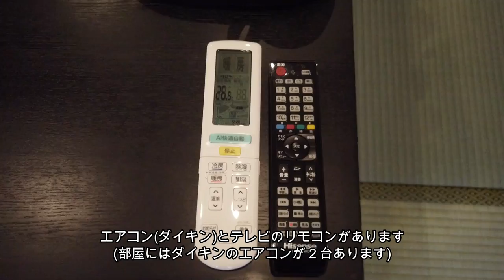由布院温泉『ゆふいん宿 清孔苑』大浴場・半露天風呂・家族風呂【大分県由布市湯布院町川上】お部屋・お食事レポ【メタケイ酸を含む泉質】【Vlog】温泉旅館・温泉宿・天然温泉・湯布院温泉・おんせん県おおいた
【撮影日時】2022/2/4(金)
大分県由布市湯布院町川上にある由布院温泉『ゆふいん宿 清孔苑』で宿泊するお部屋(半露天風呂付き離れ) ・温泉(家族風呂)・お料理(夕食・朝食)・玄関・駐車場・ロビー・売店ブース・色浴衣レンタルについての宿泊レポート(説明)している様子です。
お風呂(半露天風呂・家族風呂)や温泉の成分の特徴についても詳しく説明しています。

お出かけの参考になれば嬉しいです。

◆宿泊した旅館は由布院温泉『ゆふいん宿 清孔苑』

◆由布院温泉『ゆふいん宿 清孔苑』は
　2016年11月にオープン致しました。
　１日10室限定の宿です。
　本館に6室、和洋室離れが4室あります。
　源泉100％掛け流しの良質の温泉が自慢です。

◆静寂に包まれた全１０室の宿
　清潔感漂う客室は、「和モダンな離れ」と「本館和室」を併せて全10室。
　それぞれにプライベート感を重視した空間が広がる。
    4つの離れには半露天風呂、和室、ツインベッドルームが備わり、悠々とした空間がお客様にも好評です。
　和室も、和の趣あふれる客室でのんびりと寛げる造りになっています。
　畳の上でゆっくりと旅の疲れを癒やしてください。

◆温泉のご紹介
　とろっとろな源泉100％掛け流し温泉
　湯量豊富な温泉は、源泉100％掛け流しです。
　とろっとろな温泉は湯上がりの肌がツルツルになると言われており女性に人気が高い美肌効果"満点”の温泉です。

　男女別露天風呂（内湯付き）と岩風呂の貸切風呂が２つあります。
　由布岳を眺めながら四季折々の風情を楽しめる解放感あふれる露天風呂と、冬でも寒くないよう内湯を併設しております。
　また、貸切風呂はご家族でもゆったり寛げる内湯風呂が２ヵ所ございます。

　※女性露天風呂から、『由布岳』を眺めることが出来ます。

　※貸切風呂のご予約はチェックイン時にお願いいたします。
　※チェックイン前のご予約はできかねます。

≪温泉について≫
　・男女別の大浴場が各１ヶ所ございます。
　・大浴場には、露天風呂と内湯がございます。
　・四季折々の風情を愉しみながら温泉をお愉しみください。

◆男性大浴場
　内湯・外湯(露天風呂)・寝湯あり
　馬油のボディソープ・シャンプー・トリートメントあり
　炭洗顔・ピーリングジェル・かかとキレイあり
　脱衣所には、馬油の全身用クリーム・ドライヤーがあります
　※バスタオルやフェイスタオルはお部屋からお持ちください

◆女性大浴場
　内湯・外湯(露天風呂)あり

◆家族風呂
　『杜湯1』(内湯・岩風呂)と『由布湯2』(内湯・岩風呂)があります
　ボディソープ・シャンプー・トリートメントあり
　脱衣所には、ティッシュ・ドライヤー・アルコールスプレーがあります

◆和洋室4室【半露天風呂付】
　脱衣所に馬油の全身用クリーム・ティッシュ・ドライヤー・アルコールスプレーがあります

◆温泉名・・・由布院温泉(源泉100%)

◆泉質・・・炭酸水素塩泉(美肌成分メタケイ酸を多く含んだ泉質)・アルカリ性

◆効能・・・美肌の湯

◆大浴場のご利用時間(入浴時間)
　【夜】16：00～23：00
　【朝】06：00～09：00

◆家族風呂ご利用時間(入浴時間)
　『杜湯1』・・・内湯(岩風呂)
　『由布湯2』・・・内湯(岩風呂)

　【受付時間】16：30～20：30（※日によって変動有り）
　【利用時間】50分間

　※御予約はチェックイン時に承っております。
　※事前予約は承っておりませんのでご了承ください。

◆大浴場を出たすぐの所に、ジュースの自動販売機が設置してあります。ご利用ください。

≪食事について≫

■夕食・朝食
　ロビーの隣にある『お食事処』で頂きます。

■おおいた和牛について
　「おおいた和牛」は、品質の高い豊後牛の中でも美味しさにこだわった農場で育てられた、肉質4等級以上のものだけを選んだ逸品の和牛です。

≪その他≫

◇チェックイン時
　家族風呂の予約を行うことをお勧めします。
　※家族風呂の予約はチェックイン時に承っております。

◇色浴衣レンタルにつきまして‹女性限定／有料›(ロビー内)
　ロビーでは女性限定で、色浴衣の有料レンタルをおこなっております。
　１セット５００円（税込）で、色浴衣・帯・草履のセットです。
　写真映えしますので、ぜひご利用ください。

◇売店ブース(ロビー内)
　由布院温泉『ゆふいん宿 清孔苑』の和洋室お部屋や、大浴場、家族風呂にあった、馬油のボディソープ・シャンプー・トリートメント・炭洗顔・ピーリングジェルを購入することが出来ます。
　また、サービス提供されたお菓子も売店ブースにて購入することが出来ます。

◇大浴場の入り口にジュースの自動販売機があります。ご利用ください。

◇休憩所
　駐車場に、「休憩所」があります。
　イメージは「船」。先端には、舵切りがついておりお子様も楽しく遊べ写真撮影にも利用できます。
　ベンチを設置しておりますので、是非ご利用ください。

◇現金支払い・各種クレジットカード支払いに対応しています

　　                      　　　　由布院温泉『ゆふいん宿 清孔苑』HP・じゃらん・楽天トラベルより

◆由布院温泉『ゆふいん宿 清孔苑』
【住所】〒879-5102
　　　　大分県由布市湯布院町川上1208-1
※玄関の前の砂利のスペースが駐車場になっています
【宿泊施設】チェックイン　15：00 ～17：30
　　　　　　※チェックインが遅れる場合は事前にご連絡ください
　　　　　　※アーリーチェックインはできかねます
　　　　　　※レイトチェックアウトはできかねます
【総部屋数】総部屋数10室
　　　　　・和室6室 【和室8畳】【和室10畳】
　　　　　・和洋室3室
　　　　　【半露天風呂付 離れ和洋室】（10畳和室＋ベッドルーム）
　　　　　・和洋室１室
　　　　　【半露天風呂付き離れ】 十五夜（９畳和室＋ベッドルーム）
　　【Wi-Fi】インターネット利用可
【喫煙について】全室禁煙ルーム
　　　　　　※お煙草は駐車場にございます喫煙所をご利用ください
　　　　　　※東屋‹喫煙所›
　　　　　　　お煙草をお吸いになる際は東屋をご利用ください
　　　　　　　屋根と、イスのある喫煙所があります
【駐車場】有り 　12台　無料　事前駐車連絡必要
　・湯布院ＩＣより車で10分弱
　・由布院駅よりタクシーで５～10分
　・〔福岡からの場合〕
　　①九州自動車道から鳥栖ＪＣＴへ
　　②鳥栖ＪＣＴから大分道へ入り、湯布院ＩＣへ
　　③湯布院ＩＣから車で10分弱で到着致します

★湯布院ICからの道順
　　①湯布院ICおりて１つめの信号を直進
　　②ゆふいん道の駅を過ぎ、次の信号を右折
　　③坂を直進で下る
　　④薬局のコスモスを通りすぎ、２つめの信号を左折
　　④左側に看板がございます
　　⑤細い道へ入って坂を登ってください
　　（※右側に『ゆふいん宿 清孔苑』があります）

【無料送迎あり】
　　　(JR由布院駅からの当館までの無料送迎をおこなっております)
　　※利用方法
　　　(宿泊当日お電話にて、ご予約ください)
　　※送迎時間
　　・チェックイン　：15：00～17：00
　　・チェックアウト： 8：40～10：00
　　※定員
　　・7名迄
　　※GW・お盆・年末年始期間中は送迎サービスを行っておりません。ご了承ください。

★明るい水色のお車でお迎えにあがります。
　「清孔苑」と車側面にロゴがございますので目印にされてください。

【その他注意事項】
　・入湯税が別途必要です（1人１５０円）（１２歳以上）
　　※お子様無料（0～12歳未満）

　※ホテルの詳細の他、フォトギャラリーなどがあり、詳しく記載されています。

由布院温泉『ゆふいん宿 清孔苑』お部屋・お食事レポ【大分県由布市湯布院町川上】大浴場あり・半露天風呂・家族風呂【美肌成分メタケイ酸を多く含んだ泉質】【Vlog】温泉旅館・温泉宿・天然温泉・湯布院温泉・大分温泉・観光の拠点に・おんせん県おおいた・日本・にほん・にっぽん・大分・温泉・oita・onsen・japan

はじめまして！MIZUKAN CHANNELと申します。このチャンネルでは普段のちょっとした出来事を動画にしています。動画の内容が面白かったり何かの参考になれば嬉しいです。

またコメントも動画制作の励みになるのでお願いします。
【動画編集ソフト】Wondershare filmora10(フィモーラ10)